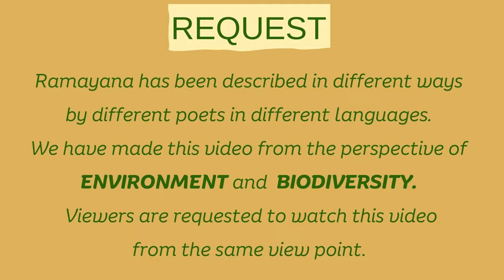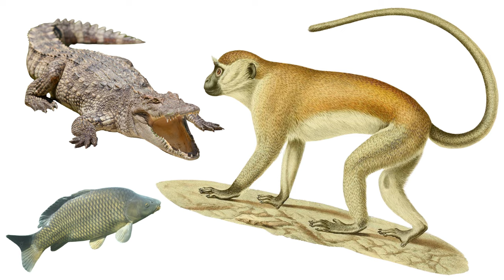Ramayana Biodiversity - Airavat Dundubhi Makardwaj | Animals Elephant Buffalo Crocodile | Babul ngo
In this video of RAMAYANA BIODIVERSITY series we bring you the story about the Animals - Elephant Buffalo Crocodile known as Airavat Dundubhi Makardwaj respectively.  Airavata is the vehicle of Lord Indra; Dundubhi is an aggressive Buffalo who fights Monkey King Vaali; Makaradwaj is  monkey faced aquatic animal, who fights with his own biological father Hanuman.

We request you to view these videos purely from the angle of Natural Elements depiction in the Epic.

Other videos with links in the series Ramayana Biodiversity - Animals Birds

links for the Ramayana Biodiversity videos:-

Airavata is a divine elephant, characterised by four tusks, seven trunks and a white complexion. He is the "king of elephants" and also serves as the main vehicle for the deity Indra. It is also called 'abhra-Matanga', meaning "elephant of the clouds"; 'Naga-malla', meaning "the fighting elephant"; and 'Arkasodara', meaning "brother of the sun". 'Abhramu' is the elephant wife of Airavata. Airavata is also the third son of Iravati. In the Mahabharata he is listed as a great serpent.

Dundubhi was there in the form of a buffalo, whose size shone forth like Mt. Kailash and who bears the strength of a thousand elephants." Thus Sugreeva started telling Dundubhi's story to Rama. "He that evil-minded and colossal bodied Dundubhi was bemused by the vanity of his own vigour, and by the boon bestowed on him, and once he went to the lord of rivers, namely the Ocean.

Makardhwaja (or Magardhwaja) is the son of Hindu god Hanuman who is born out of his sweat. Makardhwaja has appeared in various regional versions of the Ramayana.] There are many unmatching accounts of his birth, however all of them mentions him being born to a Makara (or Magara) after Hanuman took a dip into the ocean and his sweat drop fell into the mouth of the Makara, impregnating her.

00:00 INTRO
00:04 Ramayana Biodiversity
00:34 Kishkindha Kanda Elephants
00:53 Sundara Kanda Elephants
01:16 Yuddha Kanda Elephants
01:46 White elephants exist?
02:02 Airavata Lord Indra
02:20 Uttara Kanda Elephants
02:52 Ashwathama Elephant in Mahabharata
03:12 Dundubhi the Buffalo
03:43 Makardwaj the Crocodile
04:28 Mermaid seduces Hanuma
04:36 Ahiravan kidnaps Ram Lakshman
04:56 Hanuman fights son Makaradwaj
05:08 Ramayana Biodiversity playlist
05:44 Comment below please
05:35 OUTRO

Editor:  Yashwanth Takkallapally
Research: Nahid S, Likitha R
Voiceover: Gangadhar Panday;  Mahak A, Nahid S
Graphics: Mahak Aara
Concept & Narration: Gangadhar Panday